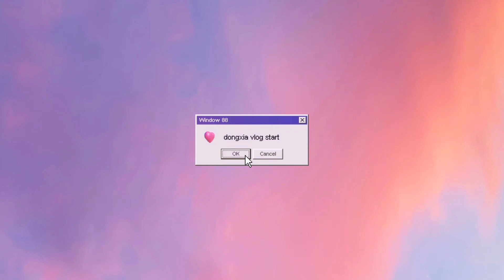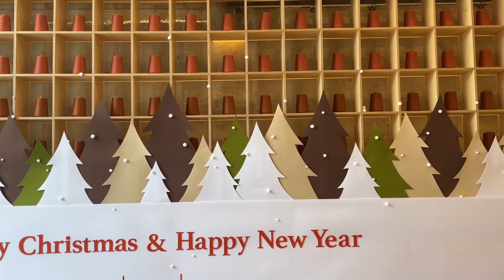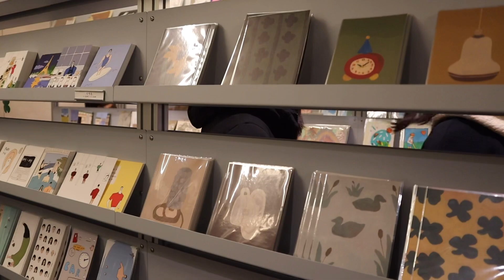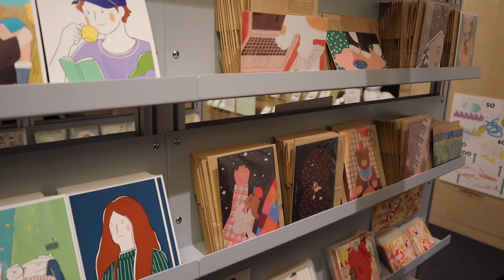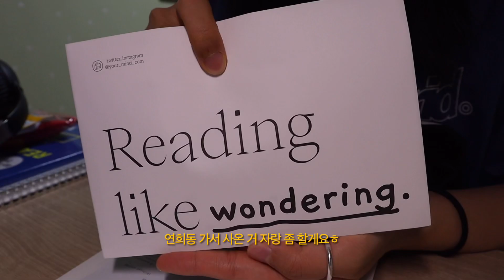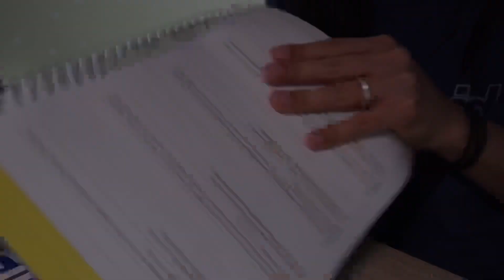dongxia vlogꕤ | 일상브이로그 | 혼자보내는 돼지런한 연말 | 스물여섯살 어서오고🐰 | 새해맞이 친구들과 쇼핑🛍️ | 첫 연희동 나들이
안녕하세유 열어분🙇🏻‍♀️
벌써 2월이네요 ㅎ 시간 넘나 빠른 것
이제 날도 풀리고 놀러나가고싶어져서 큰일이에요
다음 브이로그엔 먹을 거 보다 내가 더 많이 나오길,,,
오늘도 제 채널과 영상을 찾아주셔서 감삼다ㅎㅎ
다덜 행복한 일주일 되세욥❤️